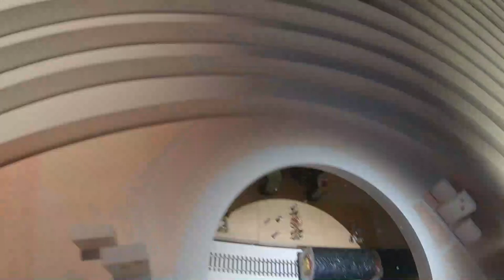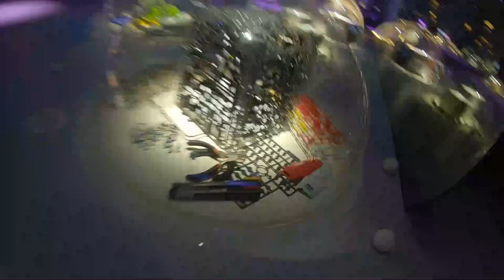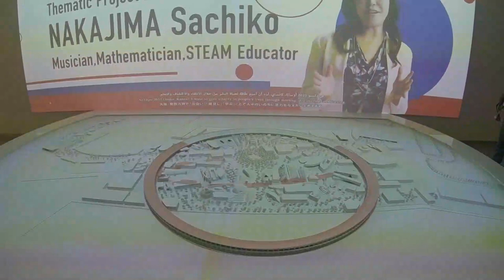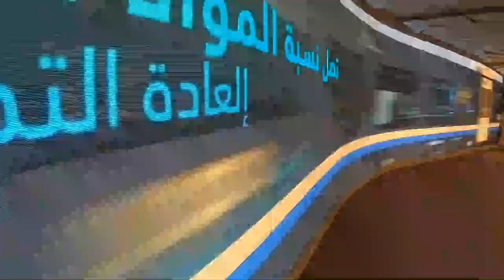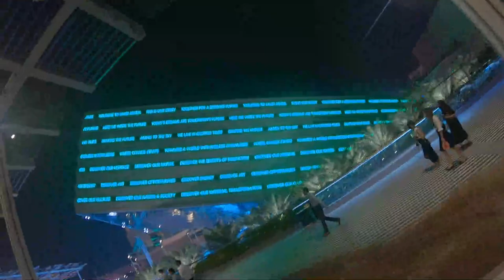EXPO DUBAI 2020 | UAE | 100 COUNTRIES part 1